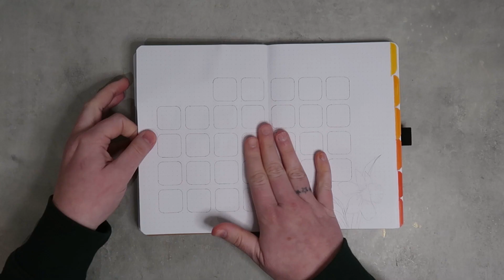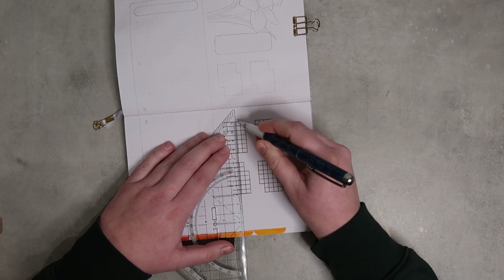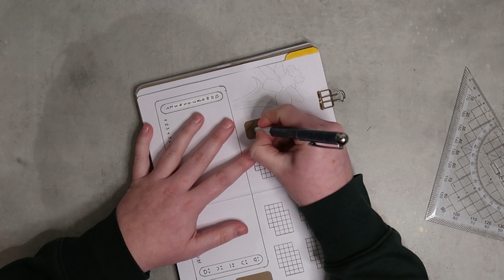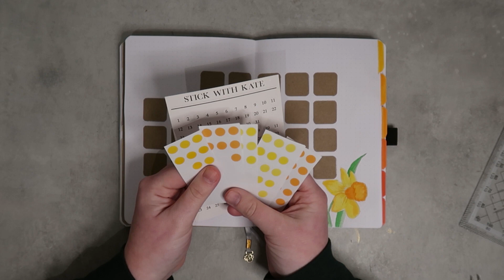PLAN WITH ME || Maart Journal Setup Nederlands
En toen was het alweer Maart. De narsis de geboortebloem van de maand Maart - en daarmee het perfecte onderwerp voor deze maandelijkse setup. Ik ben iemand die graag bloemen en planten als onderwerp kiest voor dit soort setups. Dit past er daarom weer perfect bij.

VIDEO CHAPTERS
0:00 Plan with me - Maart setup
0:10 Coverpage Maart
3:02 Maandkalender
4:13 Habit, Sleep & Mood trackers
5:50 Weekly setup - week 1
6:38 Weekly setup - week 2
7:15 Weekly setup - week 3
7:36 Weekly setup - week 4
8:12 Weekly setup - week 5
9:00 Adding stickers
10:20 Flip through spreads